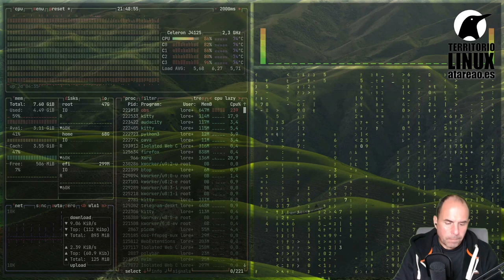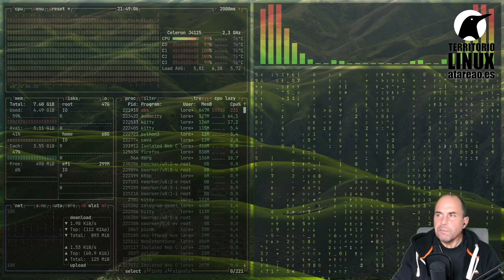359 - Tu editor Python preferido. PyCharm.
Si todavía no te has decantado por un editor para desarrollar en Python, mi recomendación es que pruebes PyCharm. Tiene todo lo que necesitas